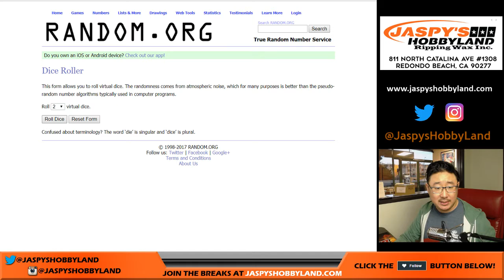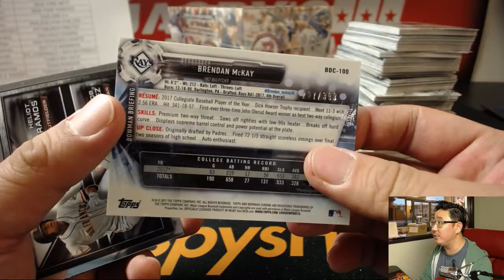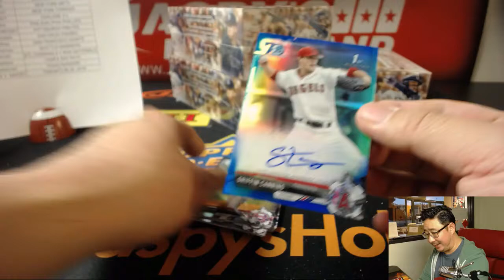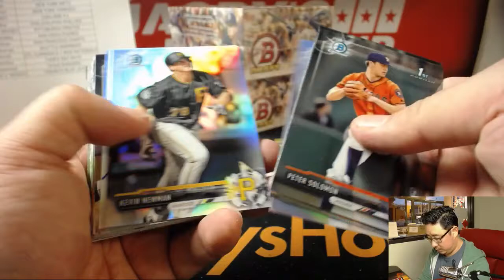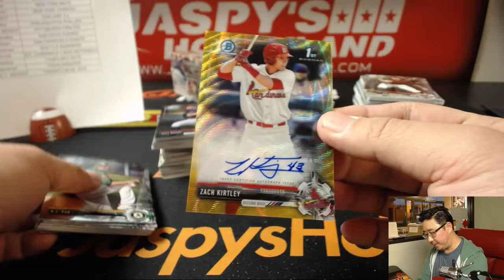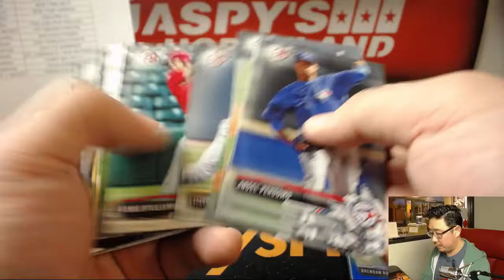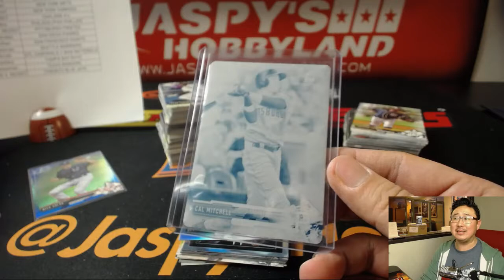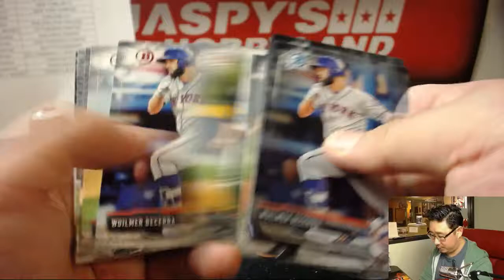Th, 12/07/17 [4Box (1/2) RT] #2 - 2017 Bowman Draft MLB Baseball (Jumbo)